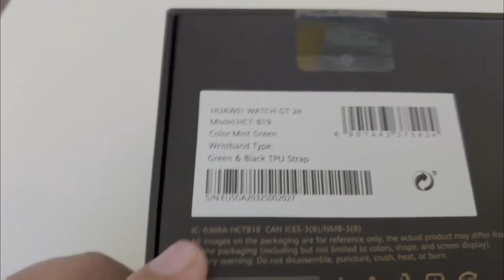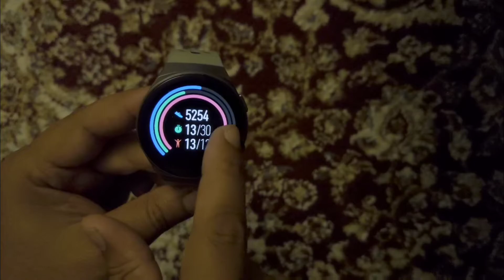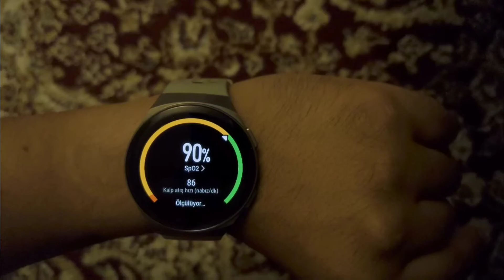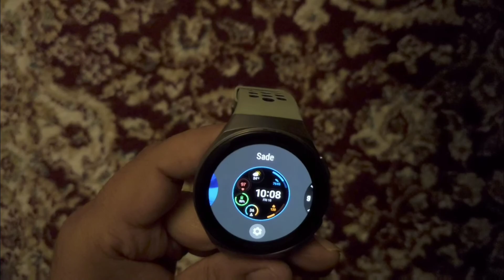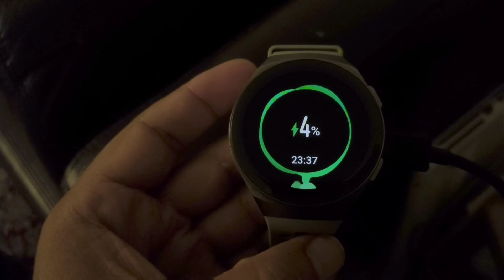Huawei Watch GT 2e unboxing - Tanıtım ve inceleme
Şarjı 2 hafta giden akıllı saat. Şahsen tek şarjla ve tüm özellikleri açık, 12+ gün kullandım 👍🏼